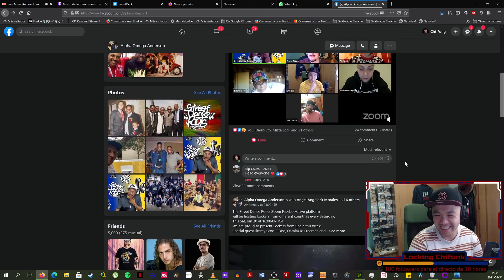【 OPINION 】RESUMEN IMPRESIONES DE: STREET DANCE ROOTS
Y si tienes buen dudoso gusto, UNETE a mis canales, eso me motivará: